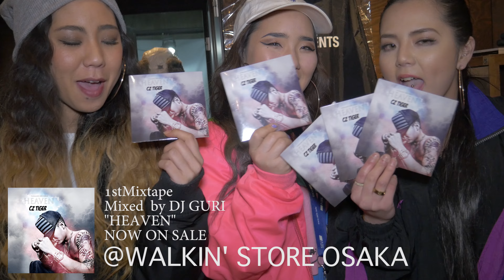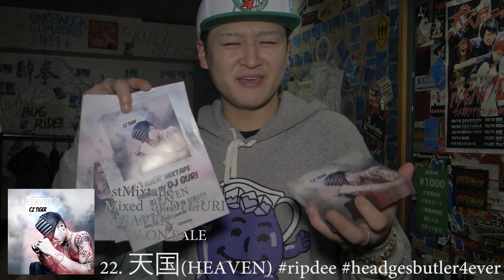CzTIGER Vlog 1 / 1stMixtape "HEAVEN" mixed by Dj GURI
CzTIGER Vlog 1 1stMixtape "HEAVEN"

CzTIGER 2nd Mixtape
”AFTER HEAVEN” Hosted by DJ GURI

Available now on i Tunes,Amazon,LineMUSIC.

CzTIGER / TORNADO RECORDS / BANNINGS JPN

(shot & dir. DEX FILMZ)

CTIGER 1st MixTape "HEAVEN" (NOW ON SALE）Nov,27 on STREET | BANN!NGS STORE